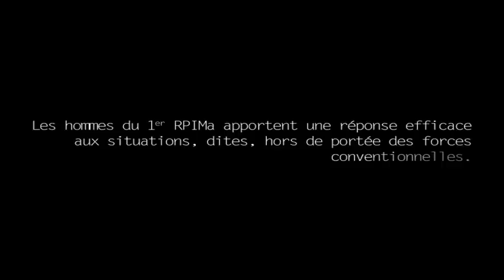force spécial de l'armé de terre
de nos jours, les conflits ne ressemble pas à ceux du siècle dernier. Pour y faire face, l'Etat fait appel à des forces dite : non conventionnel. En réalité, de nos jours, se sont eux qui fond la guerre.